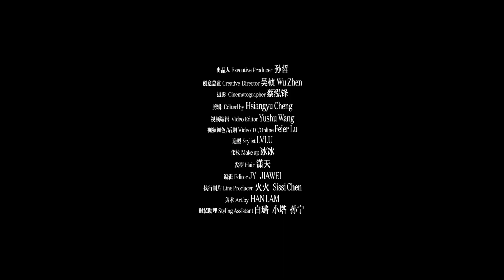【TNT时代少年团 马嘉祺】ELLE✖️时代少年团《我的世界-理想之章》拍摄花絮【Ma JiaQi】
视频转载自：ELLE (侵删歉）